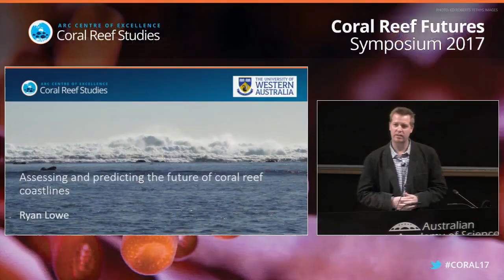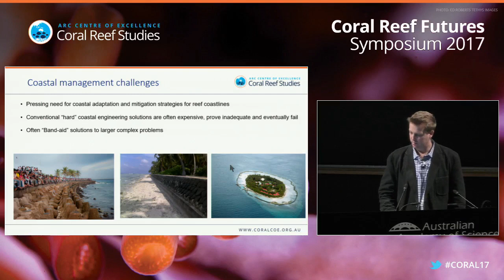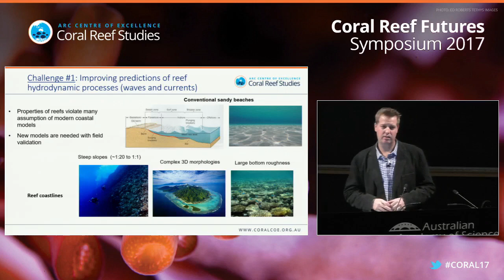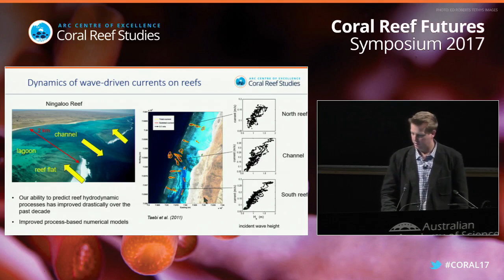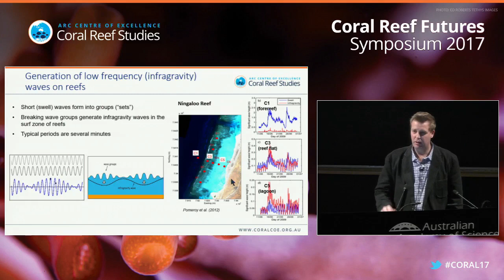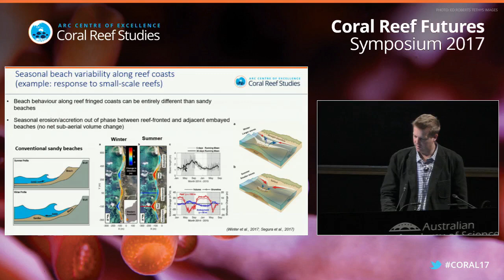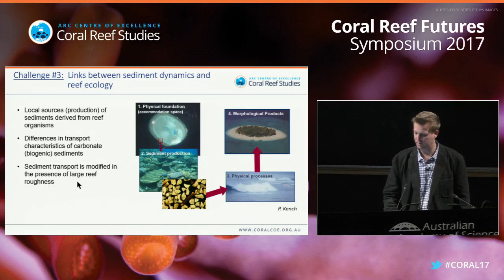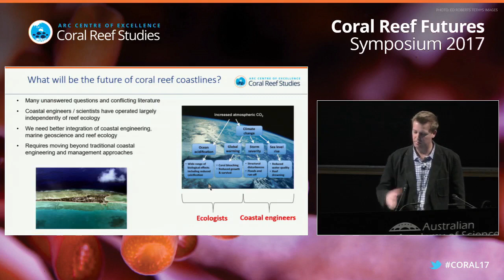Prof Ryan Lowe - "Assessing and predicting the future of coral reef coastlines"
Prof Lowe shares how he uses his unique background in coastal oceanography and environmental engineering to tackle complex (and often multidisciplinary) research problems in coral reef systems.